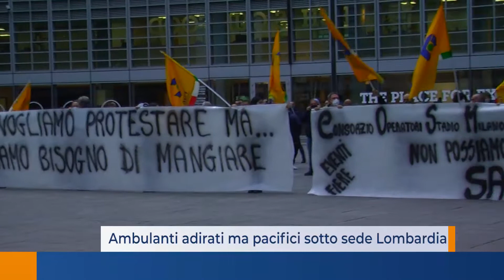Ambulanti adirati ma pacifici sotto sede Lombardia